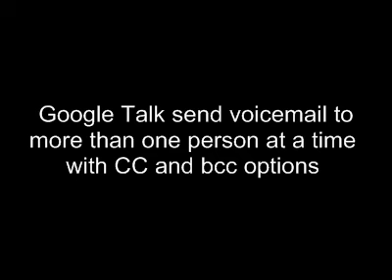Google Talk send voicemail to more than one person at a time with CC and bcc options